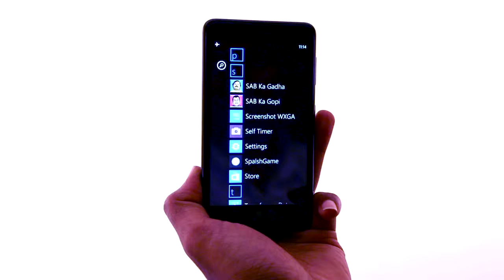Application Gopi HD